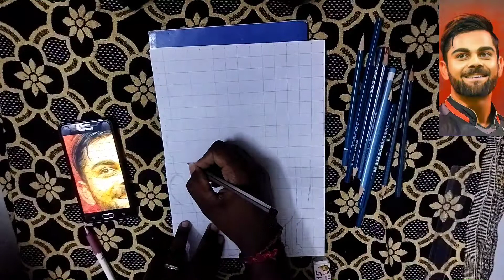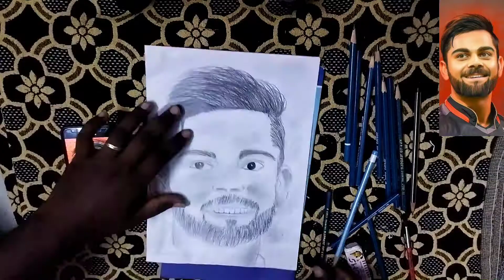virat kohli pencil drawing|India's best batsman|indian team captain